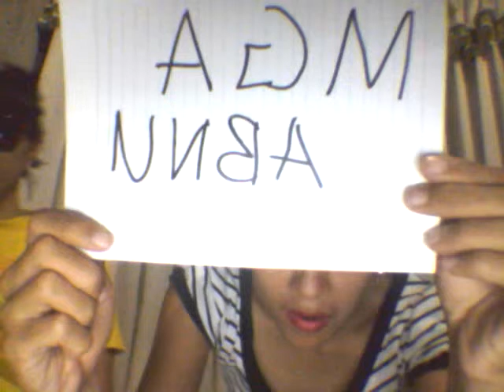louder churva ni april at riena.wmv